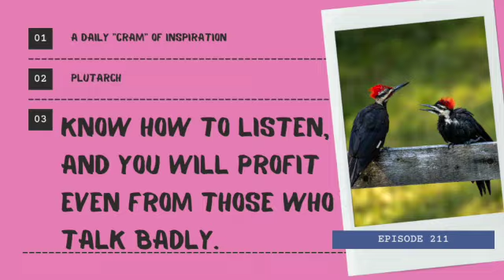Cramatize! Your Break Episode 211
Taking a break with Cramatize! can help prevent burnout and promote overall well-being. Without regular breaks, the mind can become fatigued, leading to decreased productivity and difficulty absorbing new information. Our channel is designed to take those regular breaks between the demands of life, so you can heal yourself, pour back into yourself, and remind yourself of just how important YOU ARE!